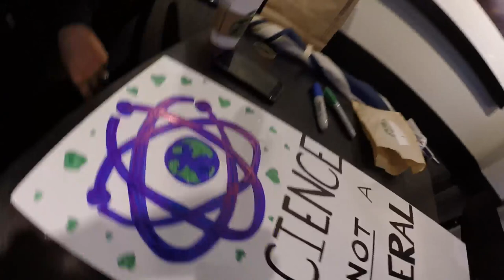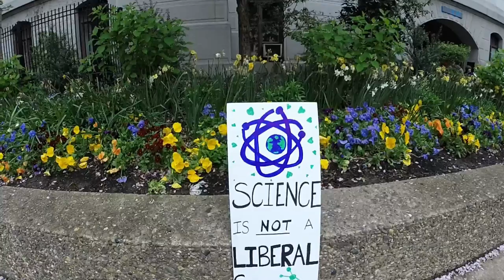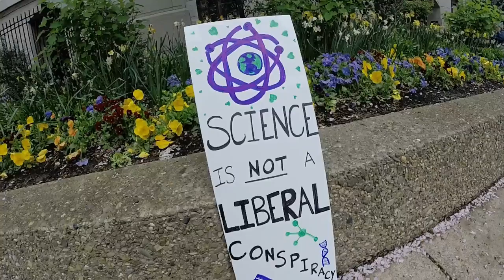MARCH FOR SCIENCE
I am a geologist. I base my entire life on science. My friend and I marched for science on April 22, 2017 in Philadelphia, PA. People all around the world marched for facts, the truth and our Earth. Every day is Earth day! Share!